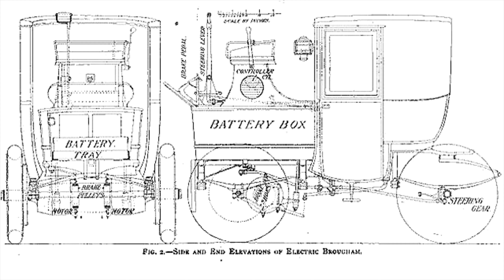Electric Car. New York. 1897-1905 - History of the automobile